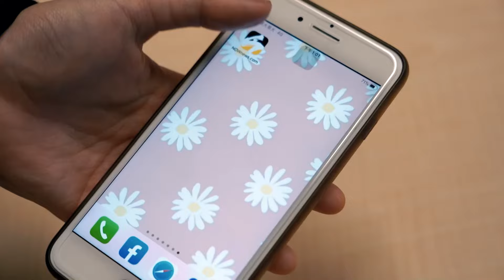徐佳瑩表演遭雨水打亂思緒 用一招教1歲兒「辨識媽媽」